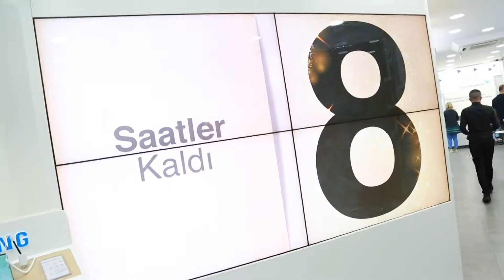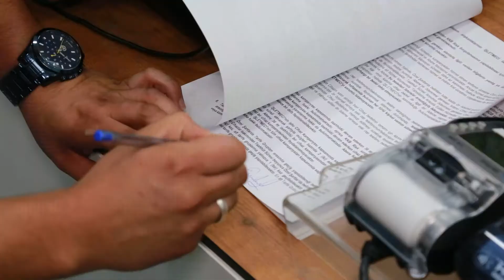SUNUCU ALİ TINAZ MASTEROFCEREMONY (MC) IPHONE 8 Lansman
TÜRK TELEKOM FARKI İLE  IPHONE X LANSMANI BAĞDAT CADDESİNDE EĞLENCELİ YARIŞMALAR VE HEDİYELER İLE SİZLERLE